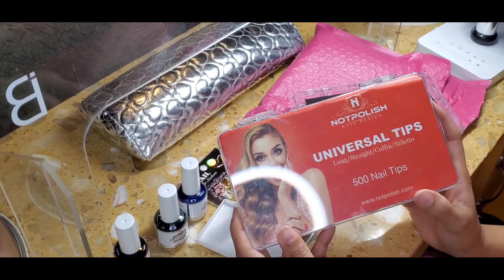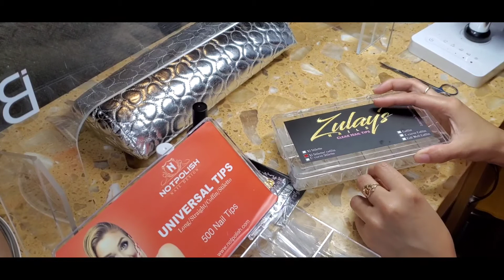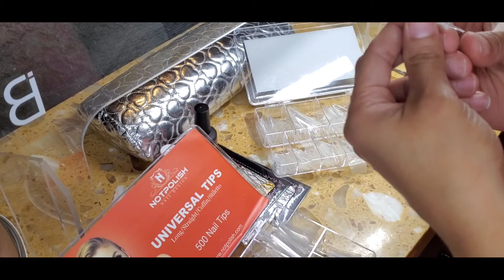Nail Mail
I get so excited when I get my packages.